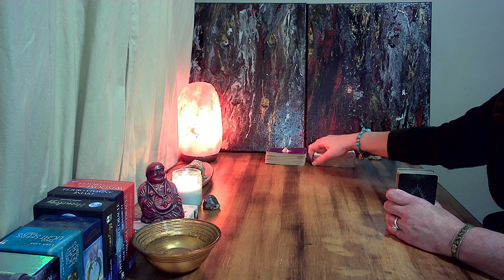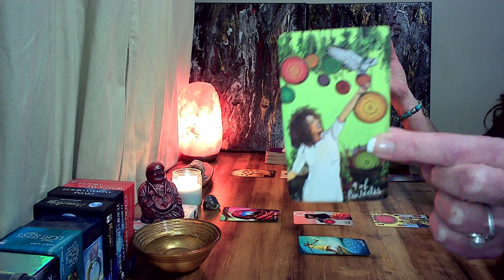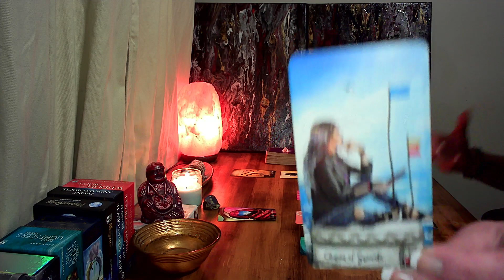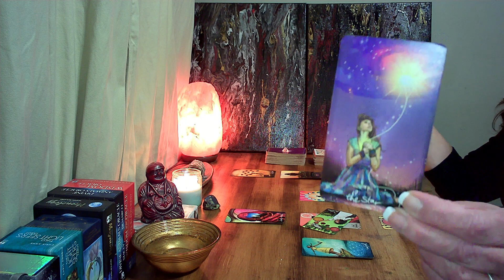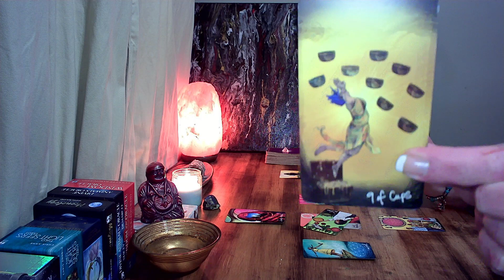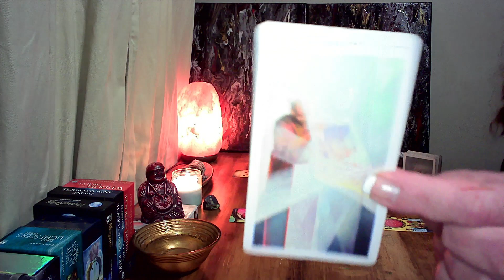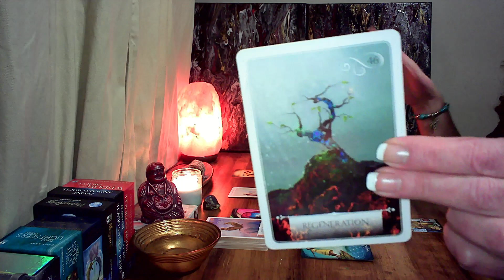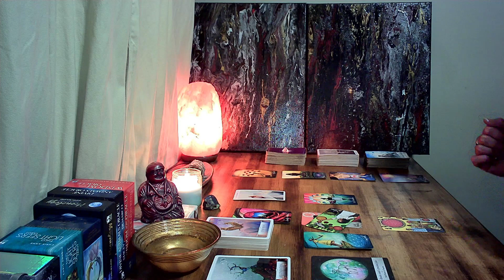💲💗TAURUS - "LIGHTS CAMERA ACTION!!! ALL EYES ARE ON YOU!!!" MARCH 2022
Leaving feedback helps me to connect with your energy.

If you wish to check out my original one of kind artworks please head over to my EBSQ site as well as my Instagram.  I will be opening up my Etsy shop as well where you can purchase one of a kind artwork.

If you would like to help support and donate towards my channel you can do that below: